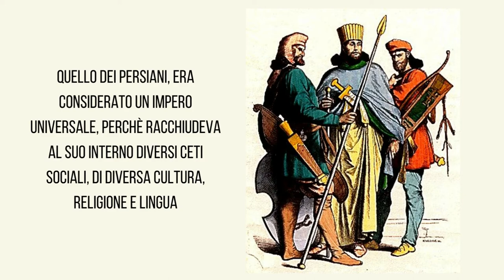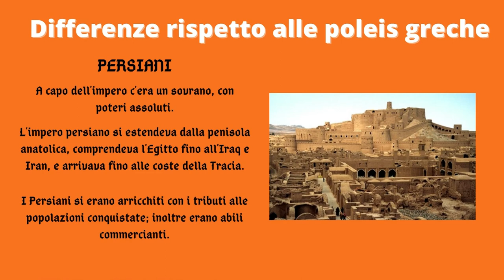Focus sull'impero persiano (lavoro di gruppo)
Breve video sulla civiltà persiana realizzato dagli studenti della 1ASa del Liceo Statale E. Medi di Senigallia (Bouziane Sohaib, Bozzi Alessandro, Frulla Riccardo per la prima parte e Martarelli Giovanni, Vacaflores Samuel e Agostinelli Lorenzo per la seconda).